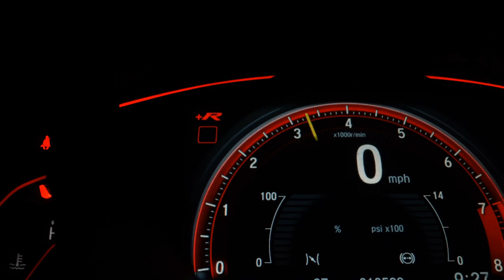FORD KA - 2019 - São Paulo/SP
AIRBAGS, ABS, SOM ORIGINAL, SENSOR DE RÉ

Valor somente para clientes de site com pagamentos à Vista ou Financiamento, sem veículo em troca. Com veículo em troca por favor entrar em contato com nossos consultores.

Dados do Veículo
Veículo: FORD / KA 1.5 TIVCT SE
Ano: 2018/2019
Combustível: FLEX
Portas: 4 PORTAS
Câmbio: Manual
Cor: BRANCA
KM: 36.360

✅ Air Bag
✅ Alarme
✅ Ar Condicionado
✅ Ar Quente
✅ Computador de Bordo
✅ Desembaçador Traseiro
✅ Direção Hidráulica
✅ Encosto de Cabeça Traseiro
✅ Freio ABS
✅ Rádio
✅ Travas Elétricas
✅ Vidros Elétricos
✅ Trio Elétrico